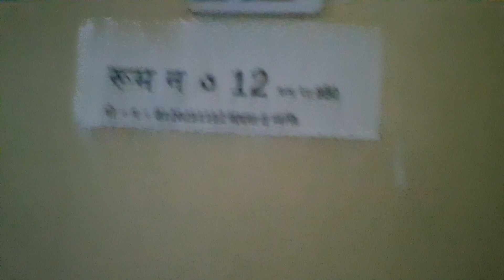थैलीसैंण से पीठसैन, एक रात थैलीसैंण में